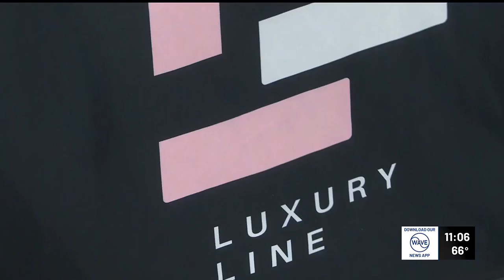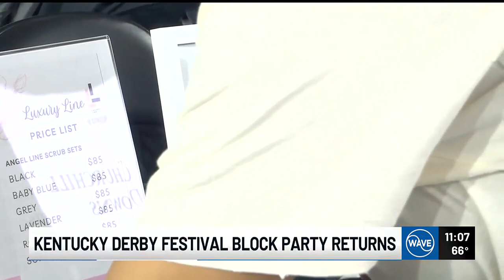Kentucky Derby Festival block party returns